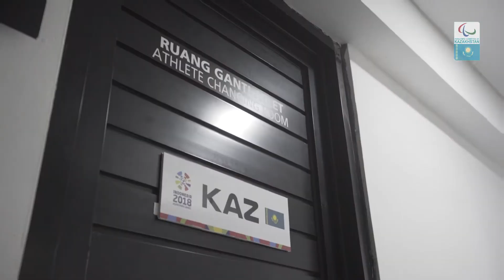Asian Para Games 2018 | Team Kazakhstan - Day 2 (Para Volleyball)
Mens para volleyball Team Kazakhstan on the Asian Para Games 2018 in Jakarta, Indonesia.

Camera & Edit — Maxim Malov